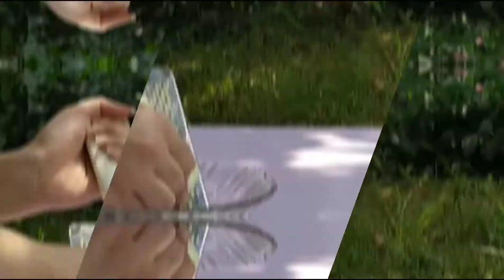Eggplant Recipe - Healthy and Delicious Eggplant Recipe ( Kal Kebab )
Hi everybody 🥰
welcome to healthy food factory channel 🌹
today we're learning a healthy and delicious recipe , Kal Kebab froms Iran ,( Persian Food )
this dish is very easy and everyone can make it 👍
ingredients:
_ eggplants 4
_ walnuts 10
_ Pomegranate paste
_ onion
_ garlics
_ salt and thyme pepper if you like
Grill the eggplant, grate the onion and garlic and mix the walnuts and mix all the ingredients.

healthy food
healthy recipe
eggplant recipe
Persian Food
cooking in nature videos
healthy meals
vegan recipes
vegan meals
vegan cooking
vegetarian recipes
healthy food for beginners